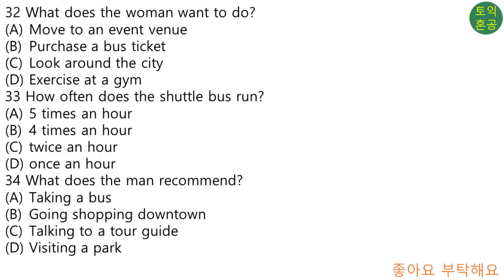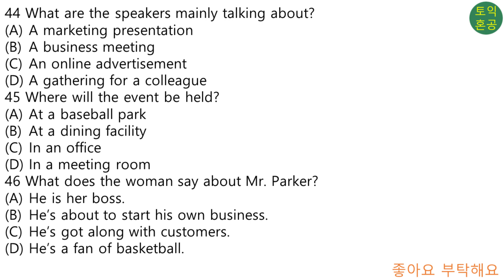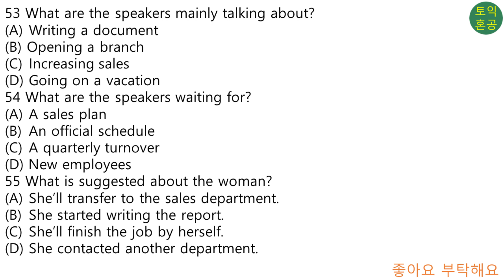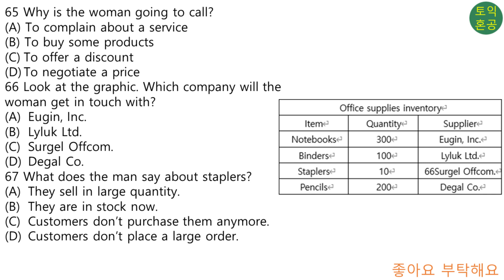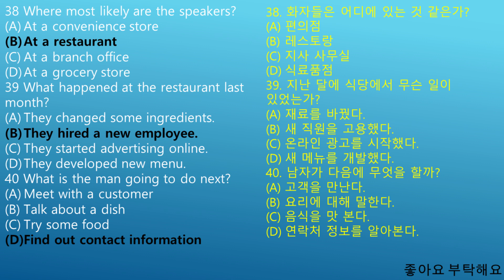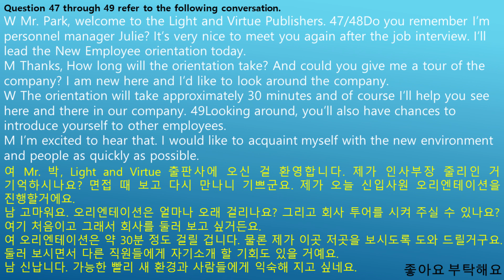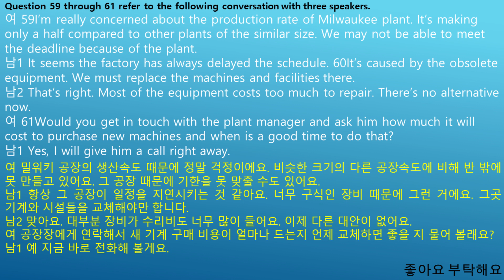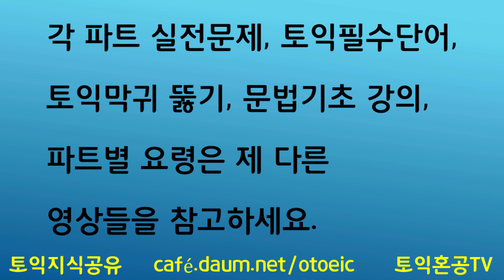토익 파트3 어려운 문제 한 세트입니다.(Set 3)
토익 Part3 어려운 문제 한 세트를 풀어보세요. 실전이 쉽게 느껴지실 겁니다. 모르면 바로 찍고 다음 문제에 집중하는 연습도 해보세요. 15분 07초부터 답과 해설입니다.

초급: 토익파트별 시험보는 요령 - 토익파트별 공부하는 요령 - 토익필수단어 1123개 학습- 토익문법기초시리즈 – 토익막귀뚫기시리즈 - 토익빈출다의어 시리즈 - 토익파트2 순발력 기르는 문제 시리즈 – 토익 LC모의고사 대본보며 듣기 시리즈 - 토익파트7 문제시리즈 - 토익파트5 기출변형문제시리즈 - 토익파트2 어려운문제 시리즈 - 토익파트1 문제 시리즈

✨중급이상: 토익파트별 시험보는 요령 - 토익파트별 공부하는 요령 - 토익필수단어 1123개 학습 - 토익파트2 순발력 기르는 문제 시리즈 - 토익파트5 기출변형문제시리즈 - 토익 LC모의고사 대본보며 듣기 시리즈 - 토익파트7 문제시리즈 - 토익빈출다의어 시리즈 - 토익파트2 어려운문제 시리즈 - 토익파트1 문제 시리즈